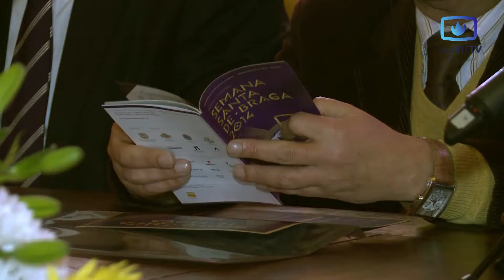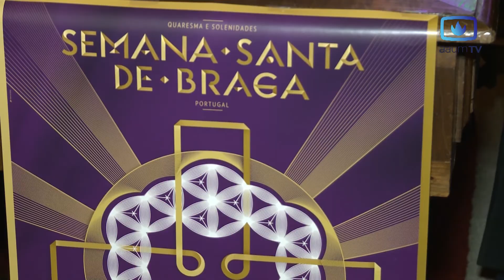Semana Santa de Braga aposta no mercado internacional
Celebrações religiosas em Braga já foram apresentadas em conferência de imprensa